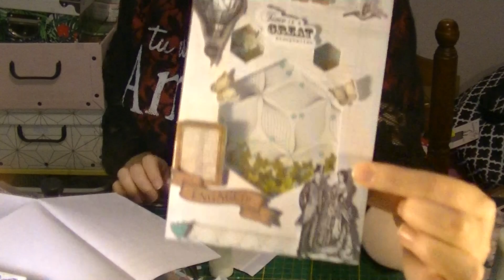tuto diy 2 eme partie Action carte a secouer vintage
Bonjour,
On se retrouve pour un tuto 2ème partie  diy de chez Action ( carte a secouer vintage ).